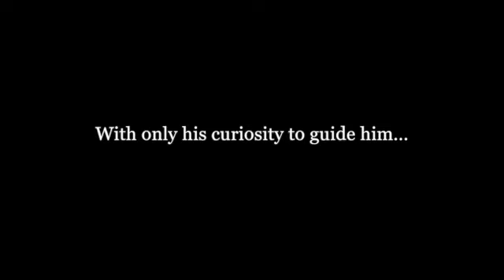ticm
This video is about ticm